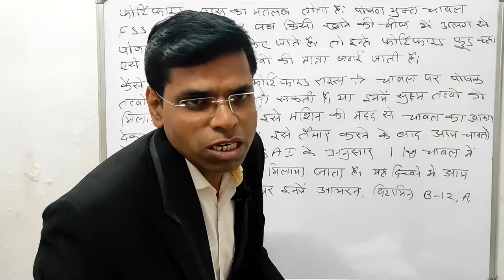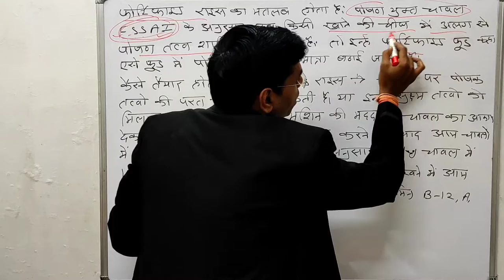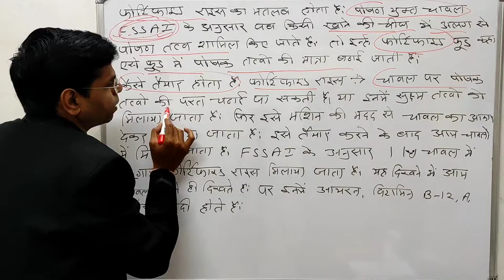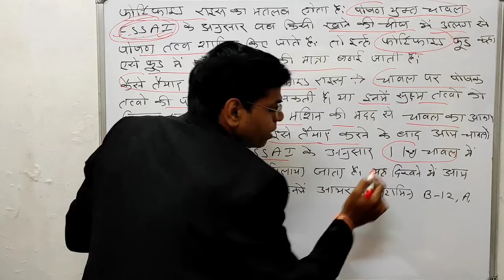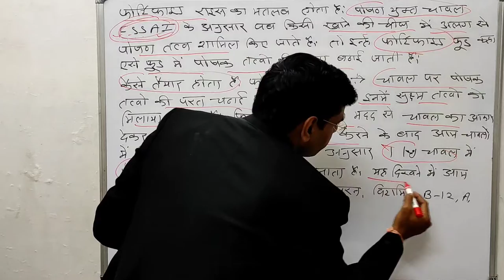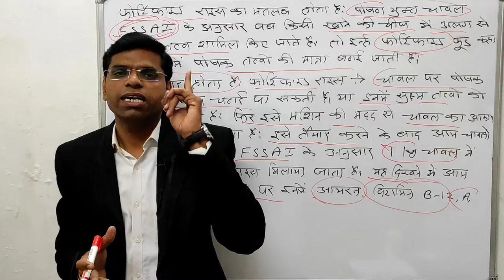फोर्टिफाइड चावल क्या होता है | fortified rice | fortified rice kaise banta hai